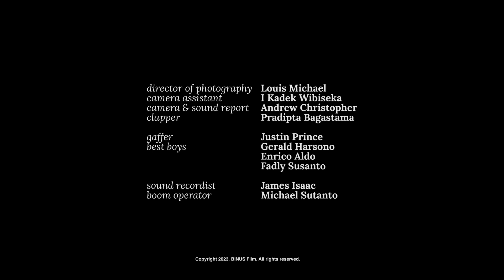PORTRAIT Trailer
Three siblings reunite in their childhood home to take a
family portrait for their mother’s 60th birthday, but their
deep-seated conflicts threaten to ruin the photo and their
chance at familial reconciliation.

Director : Ephraim Ryan
Producer : Josh Michael
Director of Photography : Louis Michael
Editor : Michael Sutanto

Cast
Bryan Samuel as Aaron Tan
Tamara Ana Gunawan as Miriam Tan
Patrick Young as Mus Tan

Binus Film Departemen 2023